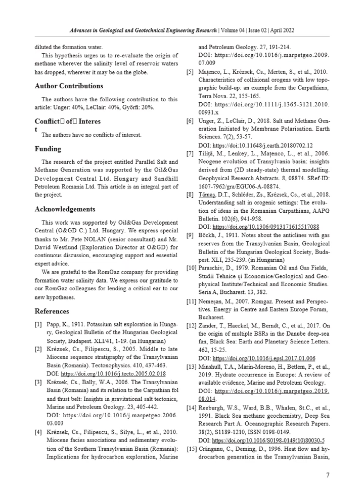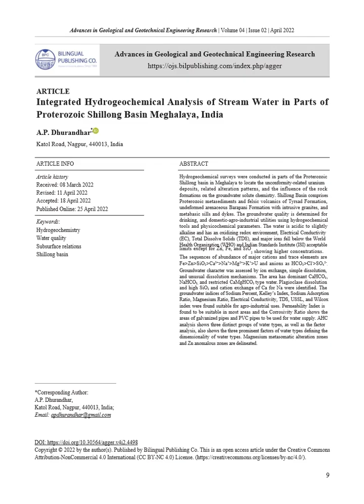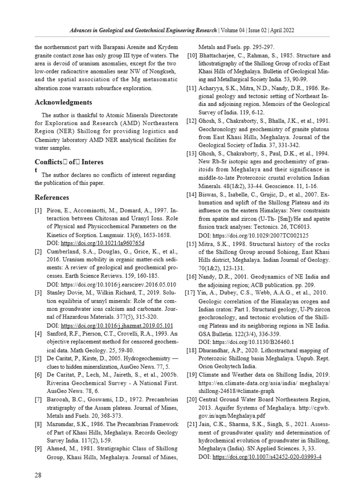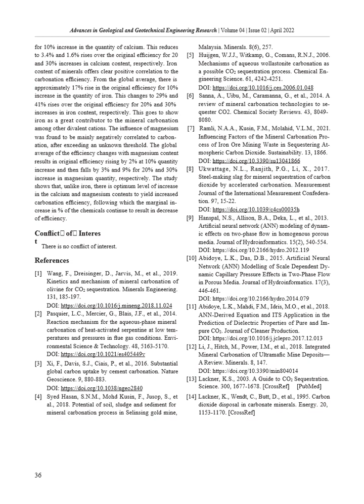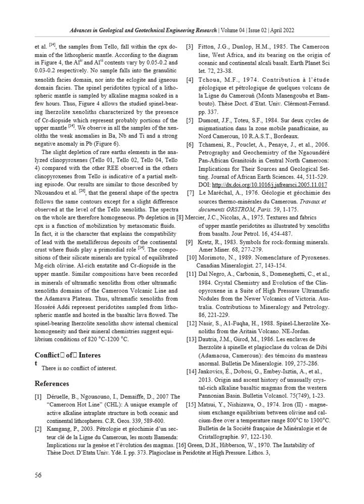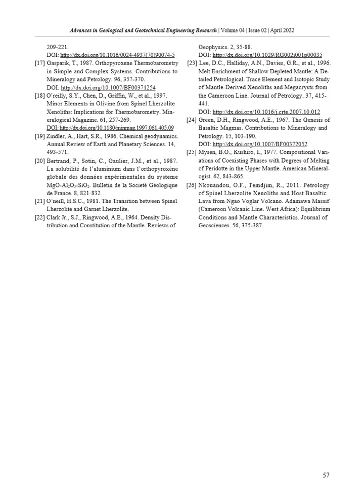Advances in Geological and Geotechnical Engineering Research | Vol.4, Iss.2 April 2022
𝑻𝑰𝑻𝑳𝑬 & 𝑳𝒊𝒏𝒌𝒔
● Investigation of Miocene Methane Hydrate Generation Potential in the Transylvanian Basin, Romania

● Understanding Contributions of Divalent Cations in Mineral Carbonation Using Artificial Neural Network

● Integrated Hydrogeochemical Analysis of Stream Water in Parts of Proterozoic Shillong Basin Meghalaya, India

● Assessment of Geotechnical Properties of Laki Limestone for Coarse Aggregate, Nooriabad, Jamshoro Sindh, Pakistan

● A Typical Sublithospheric Mantle beneath the Tello Region, SE-Ngaoundéré (Cameroon Line)

𝑨𝒅𝒗𝒂𝒏𝒄𝒆𝒔 𝒊𝒏 𝑮𝒆𝒐𝒍𝒐𝒈𝒊𝒄𝒂𝒍 𝒂𝒏𝒅 𝑮𝒆𝒐𝒕𝒆𝒄𝒉𝒏𝒊𝒄𝒂𝒍 𝑬𝒏𝒈𝒊𝒏𝒆𝒆𝒓𝒊𝒏𝒈 𝑹𝒆𝒔𝒆𝒂𝒓𝒄𝒉 publishes original research papers that offers a rapid review and publication that free disseminates research findings in all areas of geology and geotechnical engineering include petrology, mineralogy, Geochemistry, Geotechnics, Geoengineering, Soil mechanics, foundation engineering, geoenvironmental disasters and more.

The journal focuses on innovative of research methods at all stages and is committed to provide theoretical and practical experience for all these who are involving in these fields.

The scope of the papers in this journal includes :

● Petrology
● Mineralogy
● Geochemistry
● Stratigraphy
● Deposit Geology
● Structural Geology
● Hydrogeology
● Regional Geology
● Sedimentology
● Geophysics
● Soil Mechanics
● Foundation Engineering
● Geoengineering
● Tunneling Technology
● Underground Engineering
● Geoenvironmental Disasters
● Natural Hazards
● Earthquake Geotechnical Engineering
● Geotechnics

𝑰𝒏𝒅𝒆𝒙𝒊𝒏𝒈 & 𝑨𝒓𝒄𝒉𝒊𝒗𝒊𝒏𝒈
𝑨𝒅𝒗𝒂𝒏𝒄𝒆𝒔 𝒊𝒏 𝑮𝒆𝒐𝒍𝒐𝒈𝒊𝒄𝒂𝒍 𝒂𝒏𝒅 𝑮𝒆𝒐𝒕𝒆𝒄𝒉𝒏𝒊𝒄𝒂𝒍 𝑬𝒏𝒈𝒊𝒏𝒆𝒆𝒓𝒊𝒏𝒈 𝑹𝒆𝒔𝒆𝒂𝒓𝒄𝒉 (AGGER) is indexed/ included by :
Google Scholar
J-Gate
MyScienceWork
National Library Board Singapore
Crossref
BASE
Scilit
CiteFactor
WorldCat
Index Copernicus

𝑨𝒓𝒄𝒉𝒊𝒗𝒆𝒔
The contents of 𝑨𝒅𝒗𝒂𝒏𝒄𝒆𝒔 𝒊𝒏 𝑮𝒆𝒐𝒍𝒐𝒈𝒊𝒄𝒂𝒍 𝒂𝒏𝒅 𝑮𝒆𝒐𝒕𝒆𝒄𝒉𝒏𝒊𝒄𝒂𝒍 𝑬𝒏𝒈𝒊𝒏𝒆𝒆𝒓𝒊𝒏𝒈 𝑹𝒆𝒔𝒆𝒂𝒓𝒄𝒉 are archived and preserved by Portico.

𝑩𝒚 𝑰𝒔𝒔𝒖𝒆

𝑨𝒃𝒐𝒖𝒕 𝑼𝒔
Bilingual Publishing Co., founded in 1984, has been dedicated to cultural work of bilingual academic research, international journal publishing, conferences, and topical cooperation for more than 30 years, enjoying a high reputation in southeast Asian countries, even around the world.